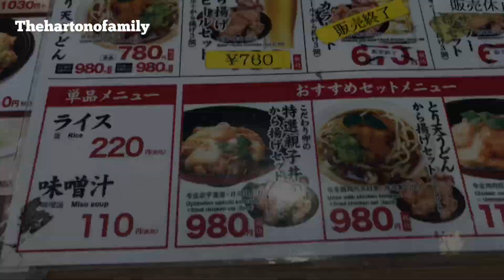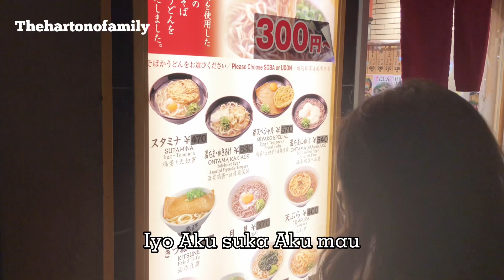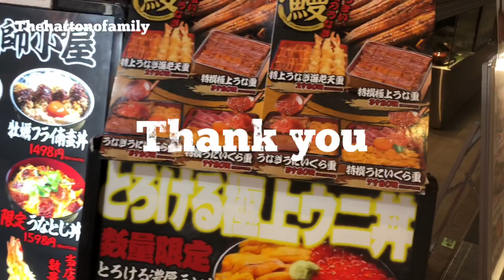Gion Kyoto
Halo guys,

Abis dari Fushimi Inari kita lanjut ke Gion.

Jadi Gion ini dulunya tenpat yang banyak geisha.

Kebetulan waktu kita dateng, turun salju.

Bagus banget tempatnya dan ternyata gak jauh dari situ ada disney store dan Nishiki Market

Yuk ikut koko adek lit ada apa aja di Gion